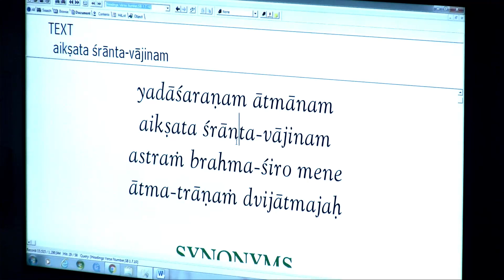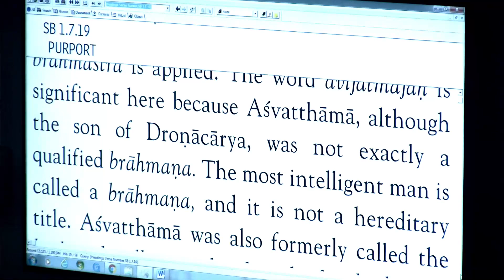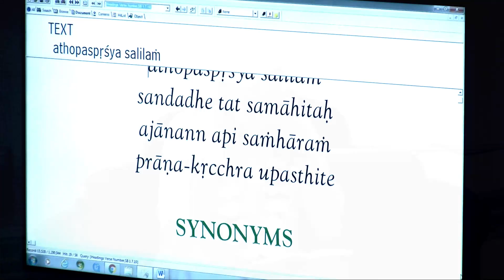Bhrgupati Prabhu - SB 1-7-19 - 4-10-18